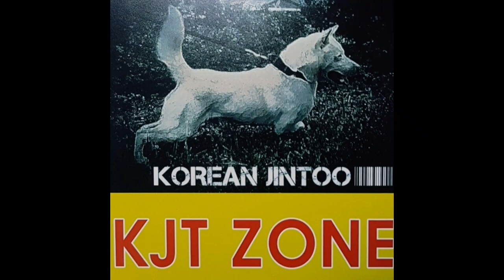한국진투 멧견화 프로젝트2/ 음지에서 양지로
1️⃣ 정기회원후원(계좌)

2️⃣ 정기회원후원(카드)